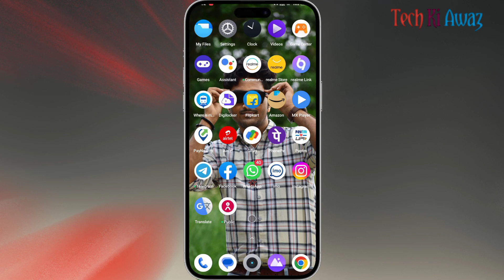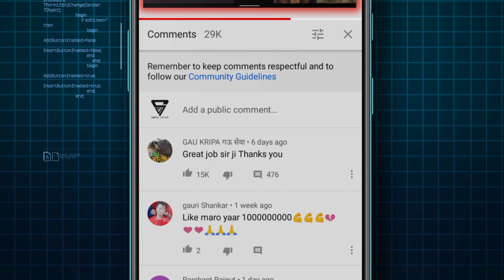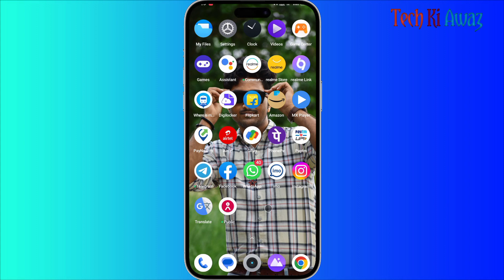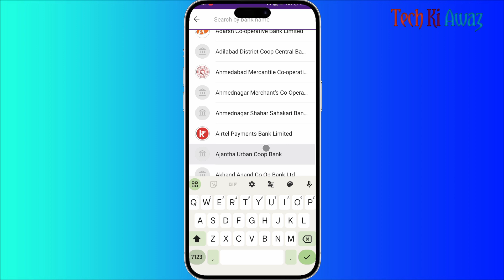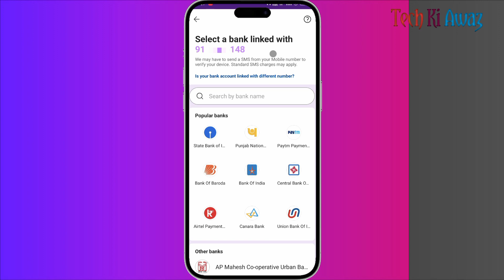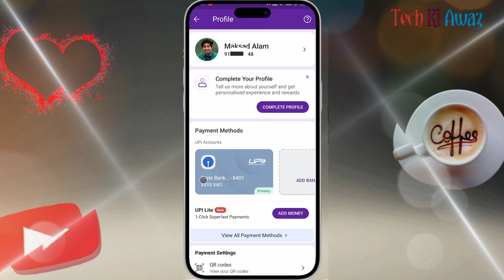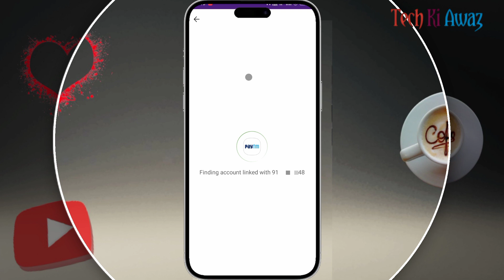PhonePe Me Bank Account Kaise Link Kare | How To Link Phone Pe Bank Account | Phone Pe Upi Pin Set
PhonePe Me Bank Account Kaise Link Kare | How To Link Phone Pe Bank Account | Phone Pe Upi Pin Set | Tech Ki Awaz

phone pe me bank account kaise link kare
how to link phone pe bank account
phone pe upi
phone pay me bank account kaise link karte hain
phonepe me bank account add kaise kare 2023
how to add bank account in phone pe app
how to add new bank account in phonepe
how to add bank account in phonepe app in hindi
phonepe me new bank account kaise add kare
phonepe per bank account kaise banaye
phonepe par bank account kaise add kare
phonepe me 2 bank account kaise add kare 2023

⭕Important noties⭕